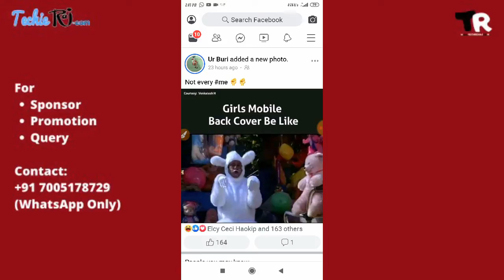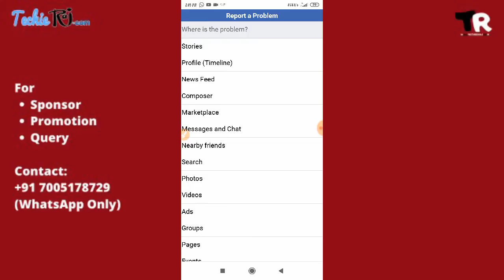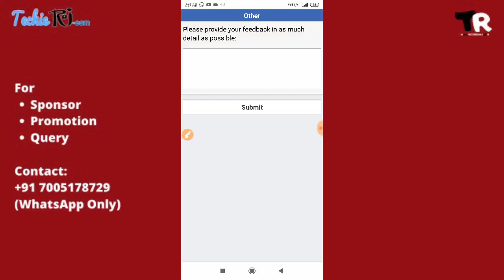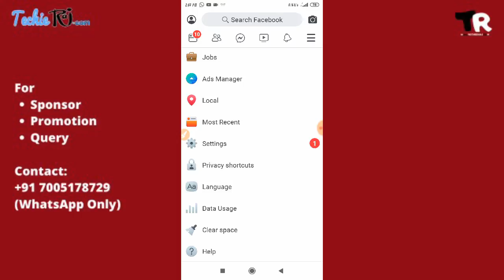Fix Facebook Error Commenting Problem Solved